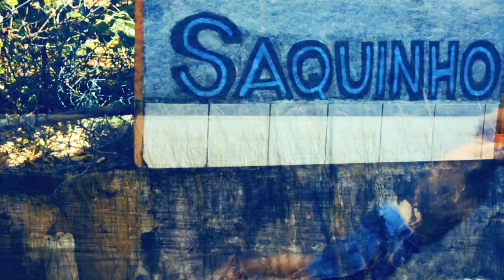O Mar de Quirino - O Mar de Quirino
Track: O Mar de Quirino
Band: O Mar de Quirino

Vocals: Rob Williams and Mauro Sniecikowski
Guitars: Arthur Recidive and Mauro Sniecikowski
Bass: Cristiano Scherer
Synthesizer and Trumpet: Paulo Costa Franco
Drums: Gerson Ferraz

Shooted in Praia do Saquinho e Lagoa do Peri, Florianópolis, Santa Catarina, Brasil, march 2011.
GOPRO HD Hero and Canon 60D with Canon 18-135mm lens.
Edited in Final Cut Pro 7 and Adobe After Effects with RE:Vision's Twixtor plugin.
Color graded with Adobe Photoshop.